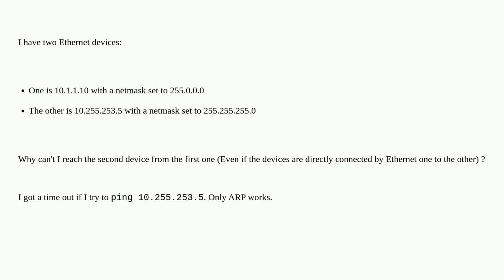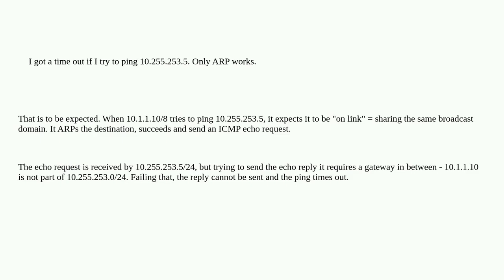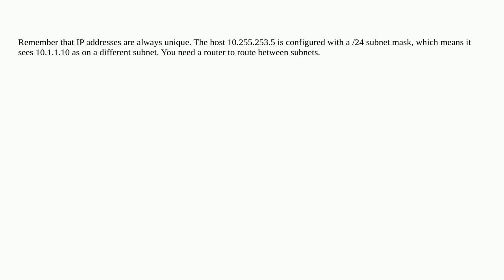Reach IP in a different subnet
A special thanks goes out to the community

  subnet ethernet